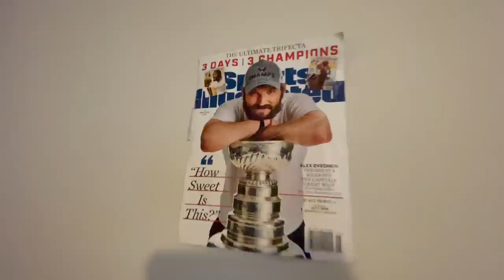First Day Of Sorority Rush and College Move-In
It's day 1 of Sorority Rush at FSU and Katie is terrified! Brennan plays Tetris with his belongings as he moves out of his townhouse and into the Fraternity house...Join Our FAMMELLY Adventure!

It's The Donnellys: @ItsTheDonnellysOfficial
Katie's: @kkatiedonnelly
Jill's: @Itsjilldonnellyofficial
Brennan's: @BrennanMDonnelly
Ryan's: @Ryan_0601